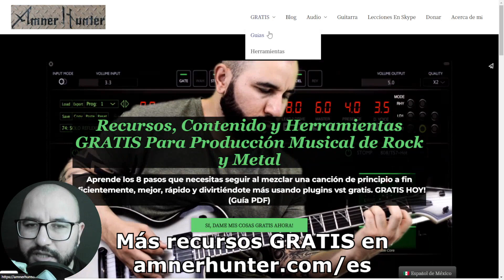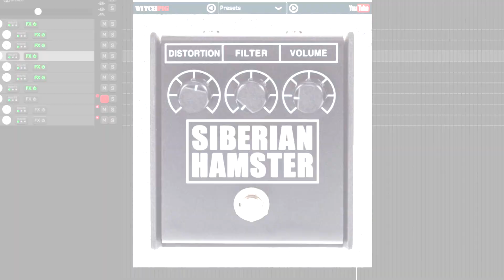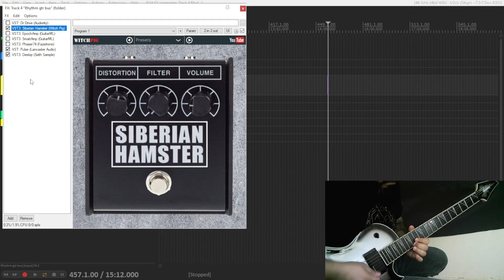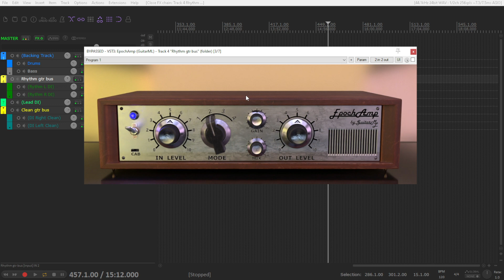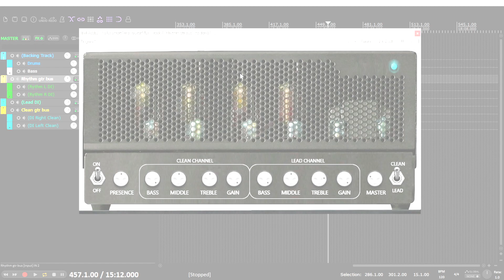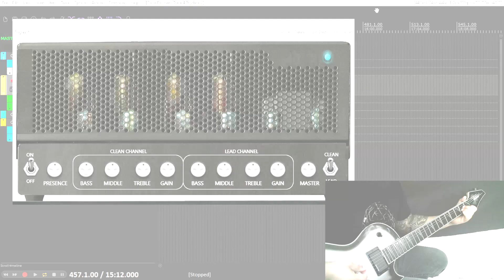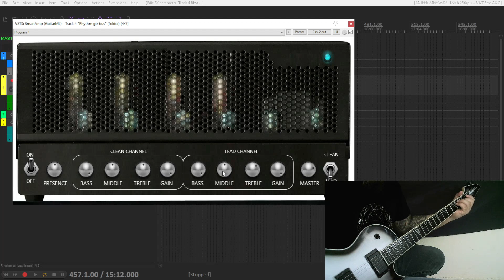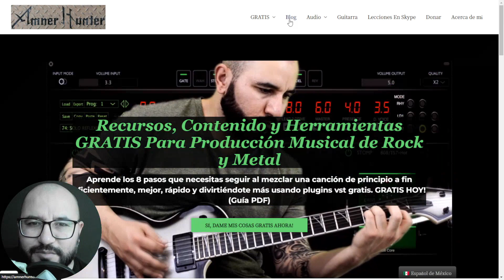2 Nuevos Amplificadores Virtuales GRATIS y 1 Pedal Virtual - Guitar ML (Epoch & Smart Amp)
Guitar ML acaba de lanzar un par de geniales simuladores de amplificador de guitarra gratis y WitchPig lanzó una genial emulación de distorsión rat gratis.
En este video, hablo sobre sus características y controles, y toco a través de cada uno de ellos de forma aislada y combinados con otros plugins para dar forma al sonido de guitarra para un contexto de rock y metal.
Hazme saber lo que piensas de estos 3 nuevos plugins, ¿Algún favorito?

0:00 Intro
1;06 Mis cosas GRATIS para ti
1:40 Siberian hamster características
2:37 Siberian hamster playthrough
3:55 Siberian hamster c/ overdrive
4:33 Siberian hamster c/ delay
5:00 Epoch amp características
6:14 Epoch amp playthrough c/ cab interno
7:36 Epoch amp c/ cab externo
8:15 Epoch amp c/ overdrive
8:41 Epoch amp c/ delay
9:25 Smart amp características
10:27 Smart amp playthrough
12:00 Smart amp c/ overdrive
12:29 Smart amp c/ delay
13:17 Tu opinión de estos plugins?
13:04 Mis cosas GRATIS para ti